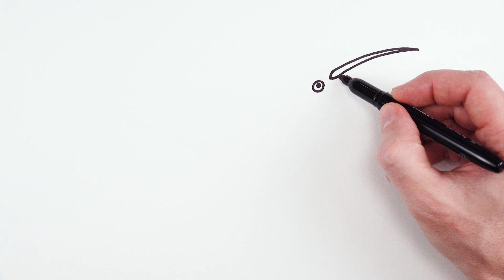How to Draw a Hummingbird | Art Tutorial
Draw with me a Hummingbird and learn how to draw birds and animals. It's very easy art tutorial for beginners, only follow me step by step, if you need more time, you can make pause.